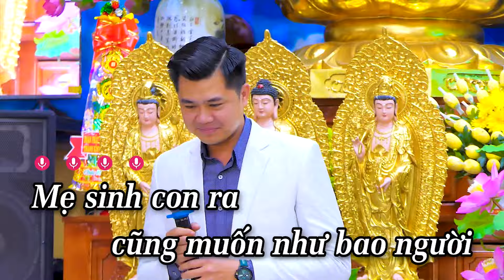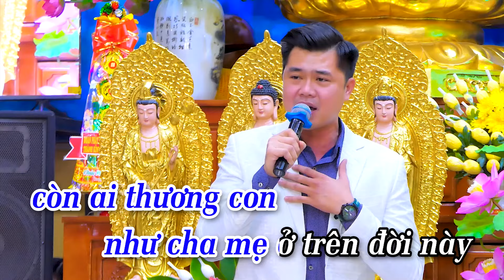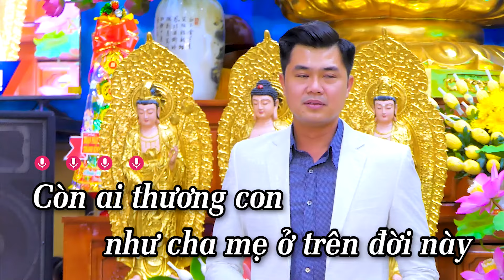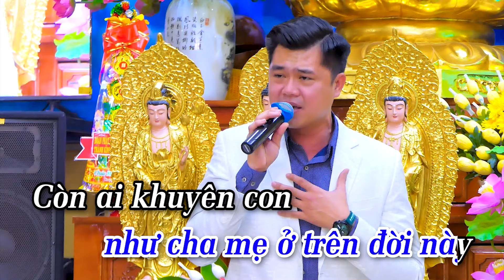Karaoke Lời Người Khiếm Thị Tone Nam - Phú Quí Beat Mới